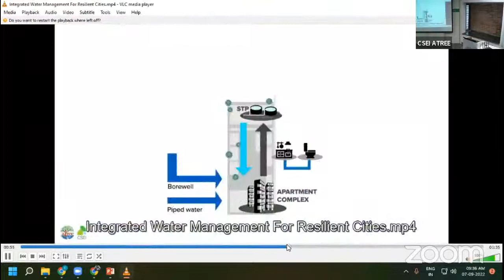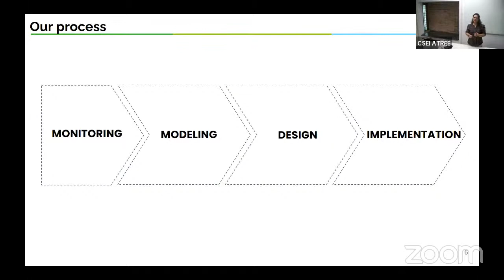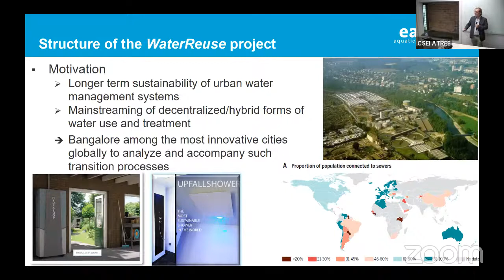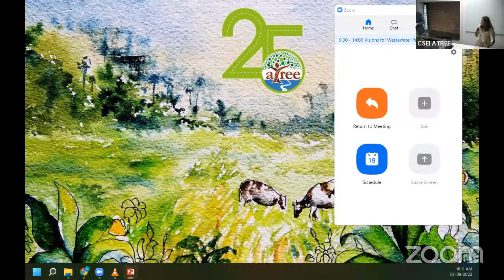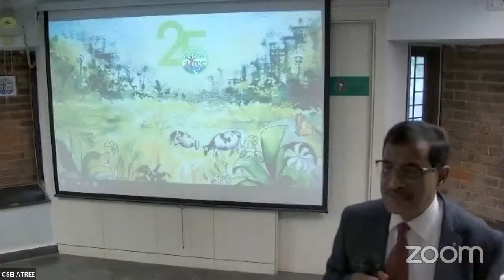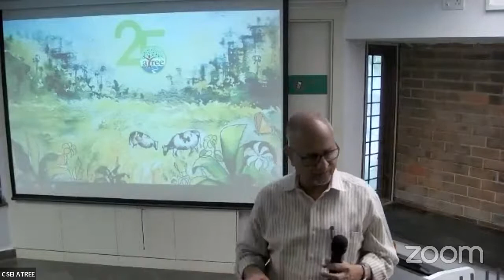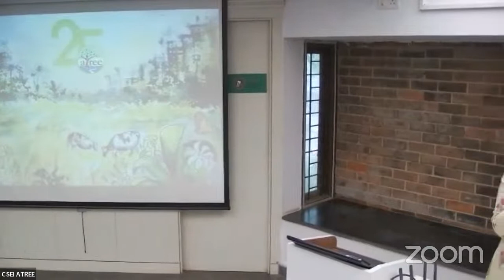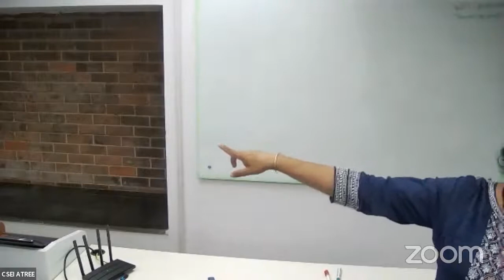Visions for Wastewater Reuse in Bengaluru & Beyond